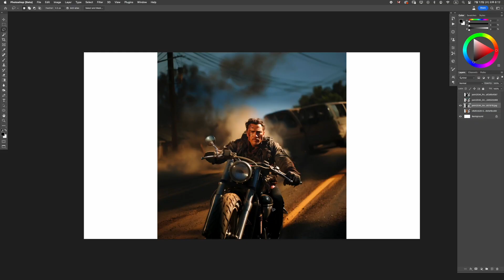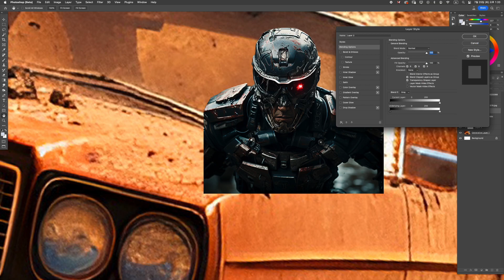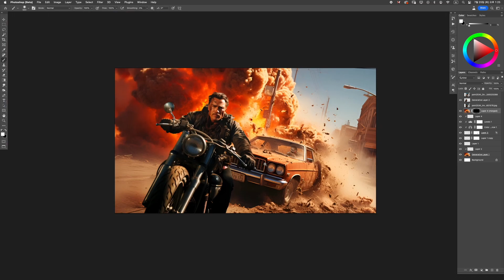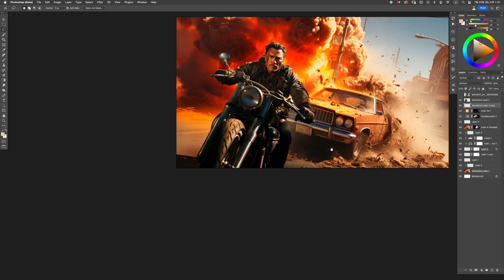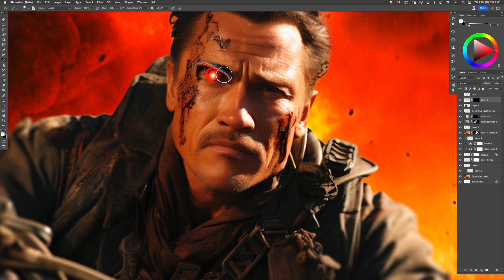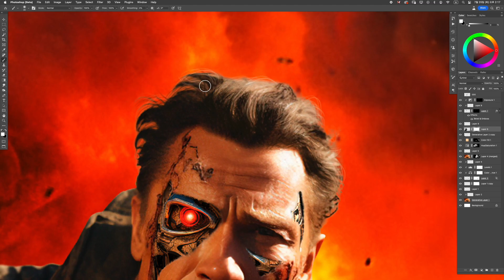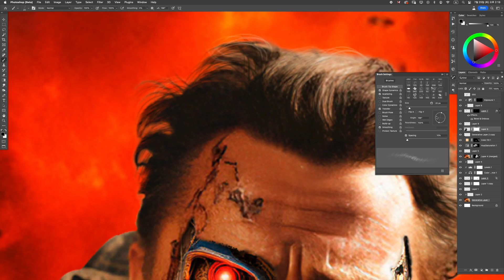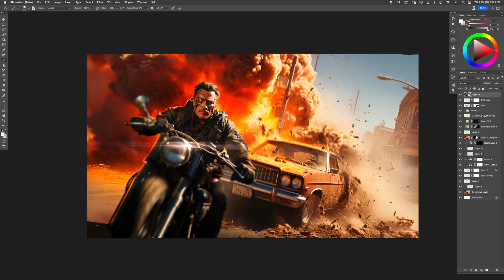The chase of the terminator robot | PSMagic AI Art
Today I made a terminator chase video using Mid Journey.
Terminator is one of my favorite movies.
I used to imagine a future where a smart all-round robot would help me.
Currently, AI robot technology is developing rapidly.
I look forward to the ever-improving AI robot, but also worry about some problems it may cause.
I hope that an unfortunate future will not come.
If you want to practice Photoshop skill, just download the image below and practice following the video!

This is PSMagic's speed art video.
If the video is too fast, adjust the speed of the video.

► Download
❤️Stock Images :👉